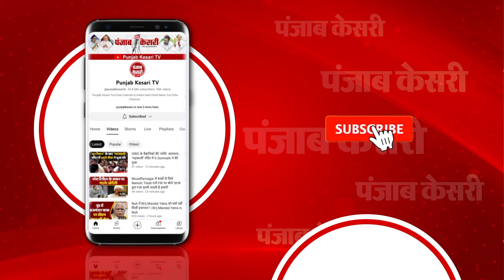'वक्फ बोर्ड की शक्तियों में हस्तक्षेप बर्दाश्त नहीं',Muslim Personal Law Board का बयान | Waqf Board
वक्फ बोर्ड एक्ट में संशोधन की तैयारी
मुस्लिम पर्सनल लॉ बोर्ड का बड़ा बयान
‘वक्फ बोर्ड की शक्तियों में हस्तक्षेप बर्दाश्त नहीं’
विपक्ष से संसद में संशोधनों को पारित ना होने देने का आग्रह किया